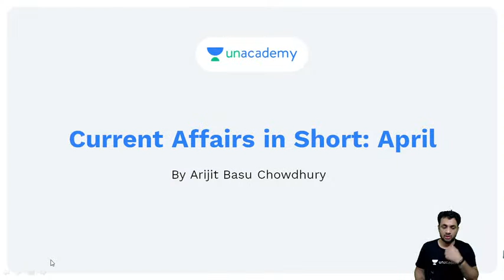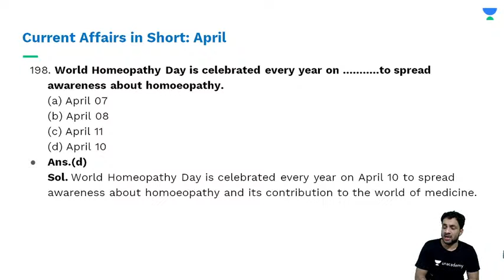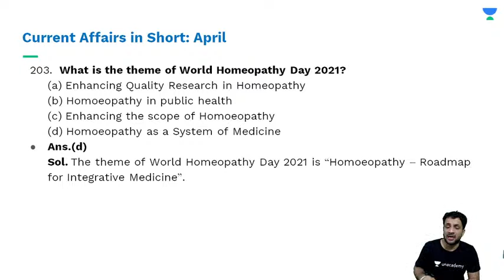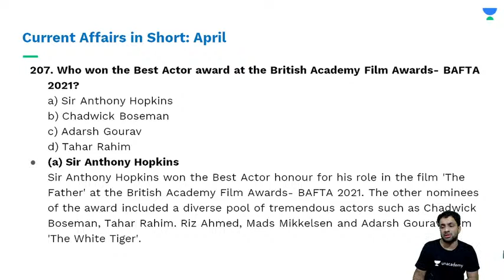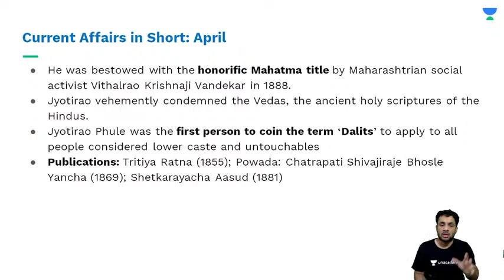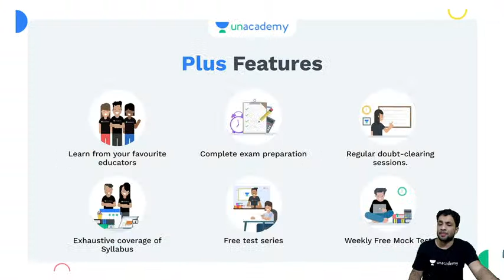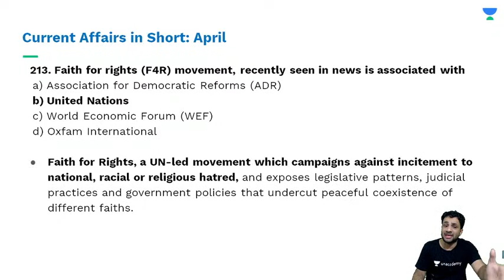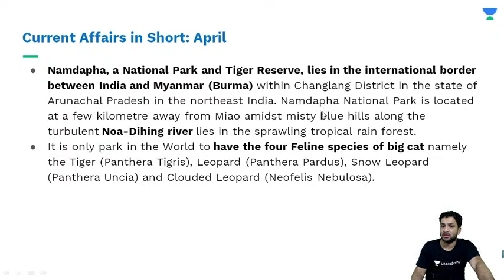Daily Late-Night Current Affairs Analysis (Part-17) | WBCS 2021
Daily Late-Night Current Affairs Analysis (Part-17) | WBCS | WBPSC | Let's Crack WB Exams | Crack WB Exams | WBCS 2021 | WBCS 2022 | WBPSC 2021 | WBPSC 2022 I English Composition | General Science | Current Events of National and International Importance | History of India | Geography of India with special reference to West Bengal | Indian Polity and Economy | Indian National Movement | General Mental Ability | Unacademy | Let's Crack It

Daily Late-Night Current Affairs Analysis (Part-17) - (Let's Crack WB Exams) by Arijit Basu Chowdhury sir. Learn about how you can prepare effectively for the exams. Also, learn about the tips & tricks to answer efficiently and accurately and achieve your desired marks with the help of this amazing session by Arijit Basu Chowdhury sir.

Arijit Basu Chowdhury and more top educators are teaching live on Unacademy Plus.

Unacademy Subscription Benefits:
1. Learn from your favorite Educator
2. Dedicated DOUBT sessions
3. One Subscription, Unlimited Access
4. Real-time interaction with Educators
5. You can ask doubts in live classes
6. Limited students
7. Download the videos & watch them offline